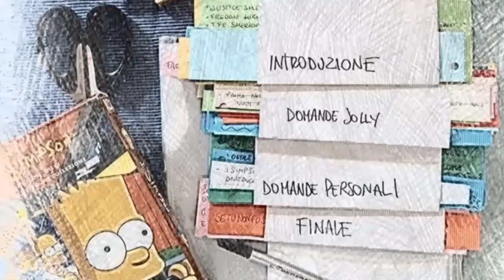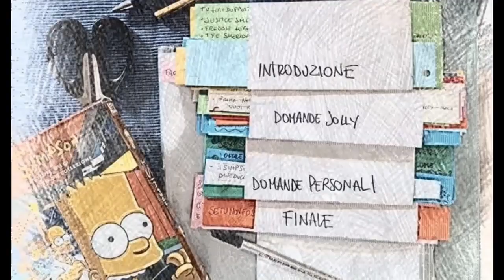Intervista a Pasquale Anselmo voce di Nicolas Cage, Bob Odenkirk e Skeletor